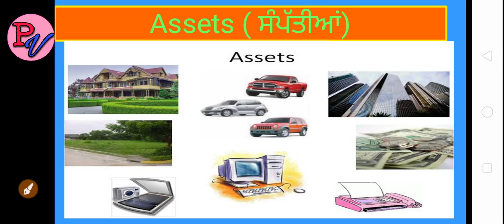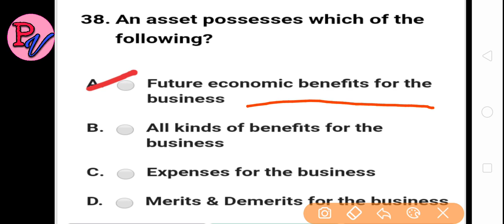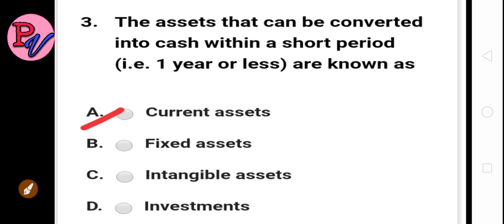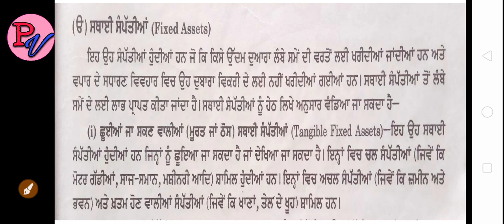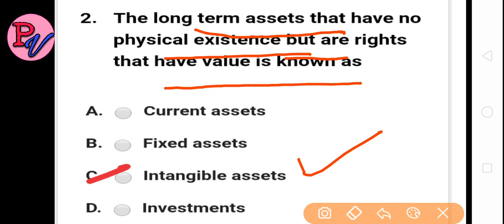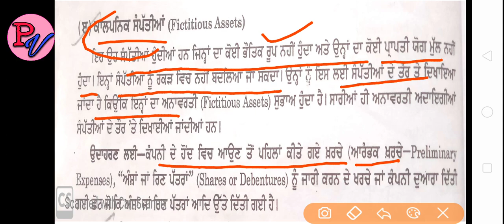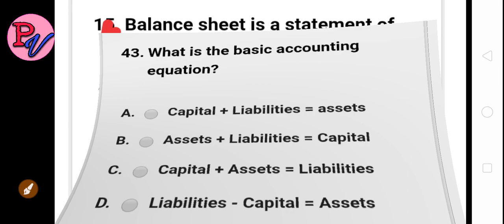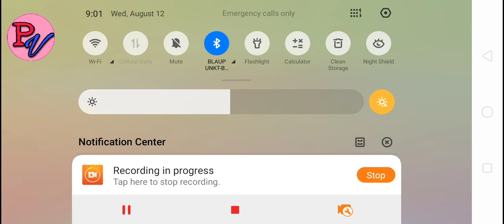Accounts Part-2 II Assets II Accounts in Punjabi II Positive Vibes Punjab II Punjab Patwari II